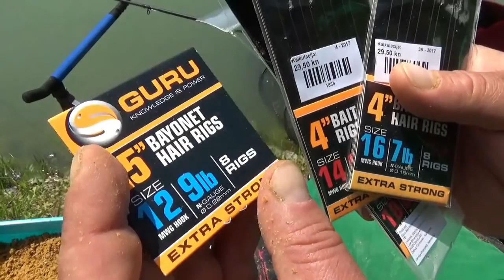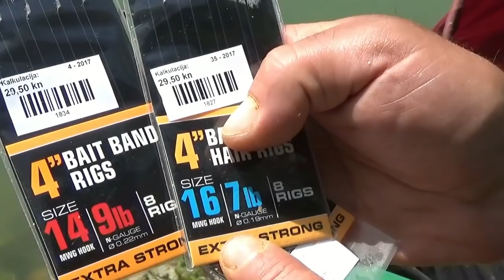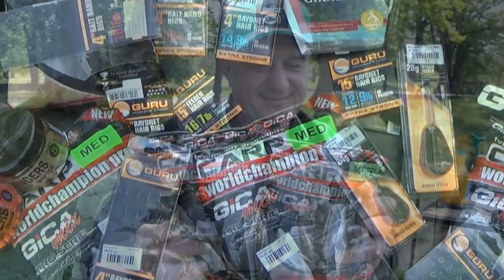METHOD FEEDEROM NA JEZERU U PARKU ERDODY (Jastrebarsko) - Ninoslav Žagar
Ribolov na jezeru u parku Erdody u Jastrebarskom, proljeće 2017.
Štap: Daiwa Tournament Pro 12 ft - 13 ft / 70 g
Rola: Shimano Ultegra 4000 HG